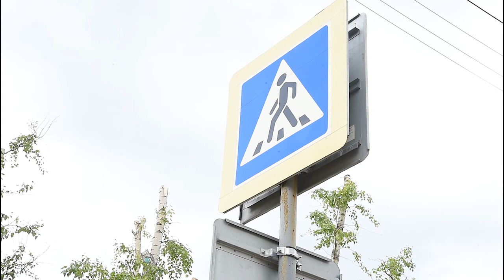Пластиковую разметку нанесли на пешеходных переходах трех улиц Вологды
Пластиковая светоотражающая разметка появилась на зебрах по ул. Гагарина, Северной и Предтеченской. Подрядчик нанесет ее еще на 12 улицах города. Сроки и качество выполнения работ в рамках проекта по Безопасности дорожного движения сегодня оценил Мэр Вологды Сергей Воропанов.